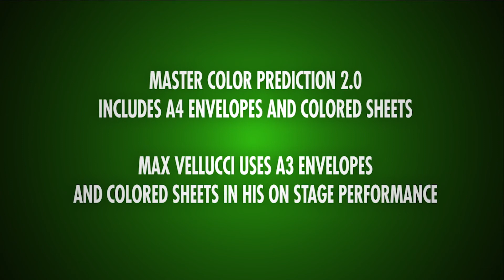Master Color Prediction 2.0 by Max Vellucci and Alan Wong